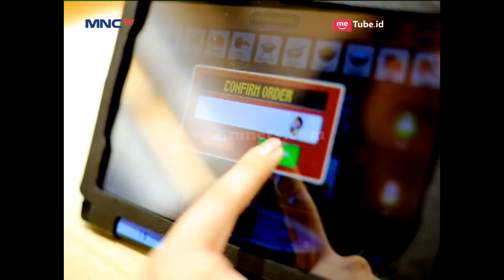Ayu Ting Ting Hebat Banget Sih, Walau Sibuk Tapi Masih Bisa Ngurus Anak - Mom & Kids (12/11)